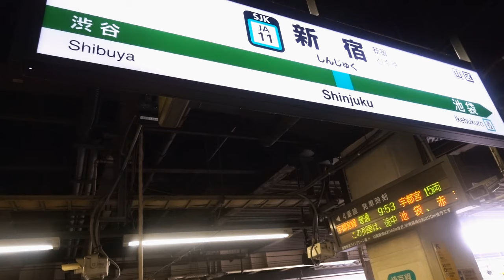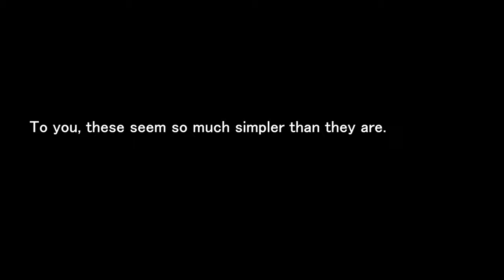SUSHI RESTAURANT You Should Visit on YOUR TRAVELS to JAPAN!：Sushi Obana【Omakase】【Japan vlog】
Sushisai Obana

Sushi Obana was originally founded in 1968 as Machiba Sushi, but the second generation owner, Terukuni Obana, completely changed the business.
Oobana first began purchasing sushi in Tsukiji in 2001 at the age of 32.
He drove early in the morning to Tsukiji (*then, now Toyosu), more than 80 kilometers away, to open up his own purchasing route.
At first, he had no relationship with a wholesaler and was groping in the dark, but thanks to his efforts, he is now able to purchase more fish than even the most popular restaurants in Tokyo.

Tokyo is the city with the most Michelin stars in the world.
This is a channel that introduces really good restaurants in Japan.
Sushi, Japanese cuisine, French, Italian, Chinese, Ramen, etc.
Various types of restaurants are introduced here.
Please follow us if you are interested in this channel.
Please use it as a reference for your travel to Japan and Tokyo.

【MUSIC】
Asparuhgus - Guustavv
Folds - Anders Schill Paulsen
Schumann 432-5 Throat Chakra Voicing - 369